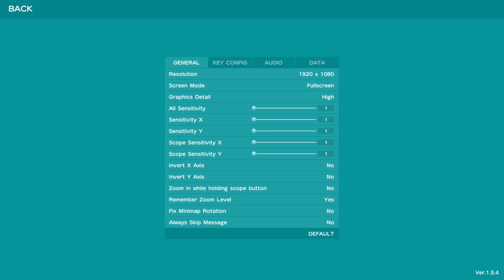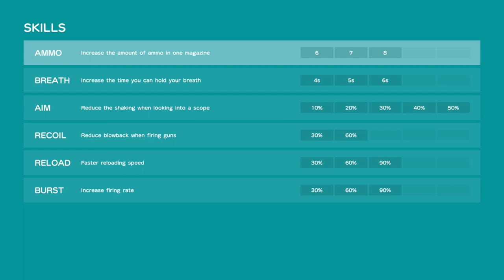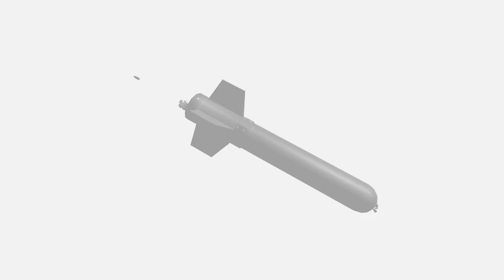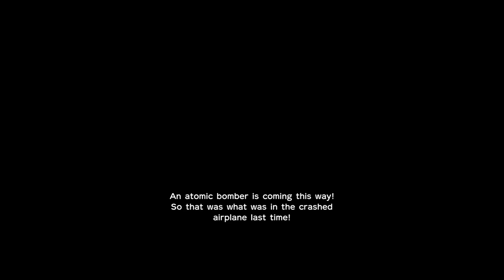(Full Gameplay) Heroine of the Sniper [1080p] -No Commentary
This has to be one of the stupidest games i've ever decided to film myself play. Please suggest games so I don't have to play these kinds of games...

Timestamps
0:00 intro
0:15 The Trial of Skill
2:50 The Taste of Sweet Victory
5:00 The Timed Voyage
7:36 The Bulletstorm in Highrise
9:31 The Sniper in Darkness
11:45 The Cannon-shot to the Space
13:42 The Infiltration into the Lab
18:11 The Sound of Fireworks
22:17 The Longshot of Dealbreaker
27:15 The Rescue of Hostage
31:01 The "Flying" Rescue of Hostage
36:42 The Trackdown of Hostage
41:20 The Investigation of the Crashsite
43:29 The Assult on the Secret Base
49:40 The Final Showdown
56:00 Credits

Freecash is a offer and survey site that have decent rewards.

Survey Junkie is a survey site that allow for bank deposits and have a minimum of $5.

Honeygain is a data sharing site that allows you to share your internet to gain a passive income.

Miles is a app that measures your miles such as walking or driving.

CashWalk is a app that measures your steps. If you are not like me and actually go outside, I would recommend this for anyone!

Upside is an app that allows you to get cash back at certain stores, fast food, and gas stations. Could rank up easy money with this.